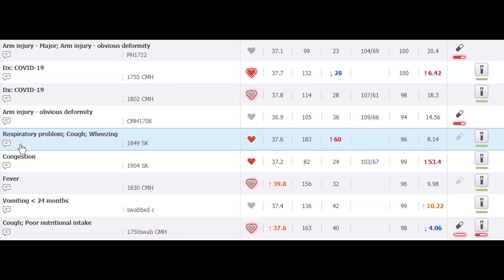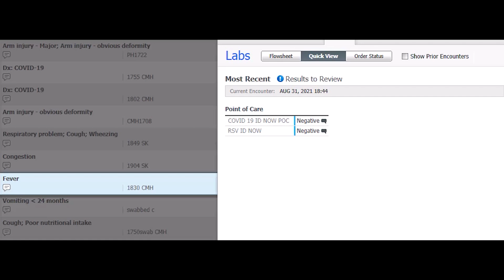A Rapid Viral Mini-Lab During the COVID 19 Pandemic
In this video we share our successful experiment with a rapid viral mini-lab during the COVID-19 pandemic.